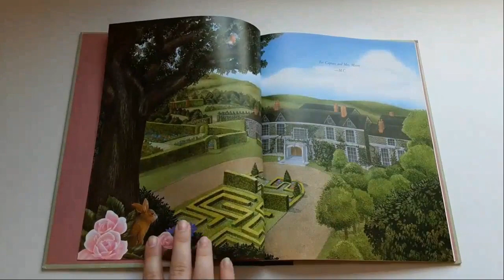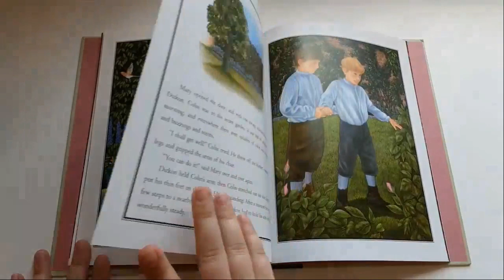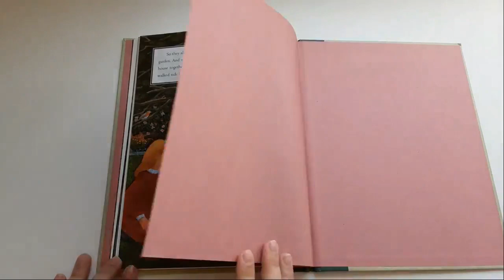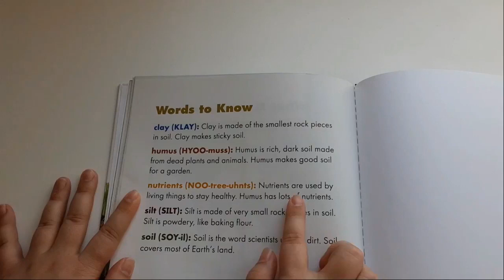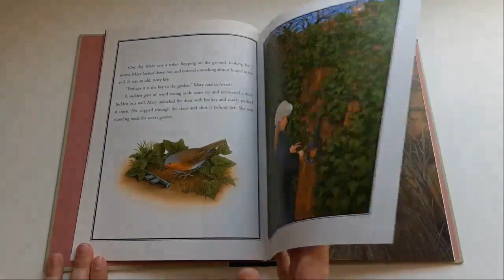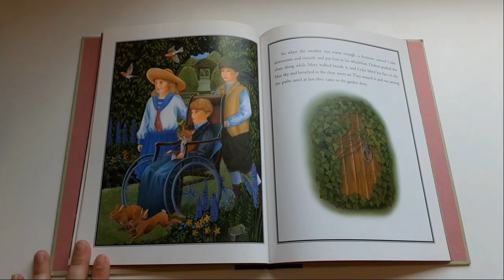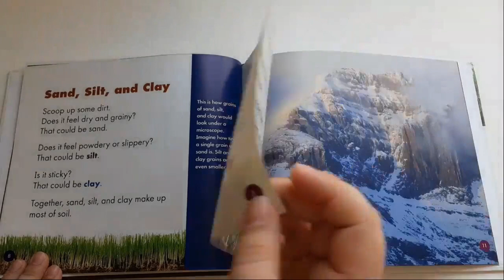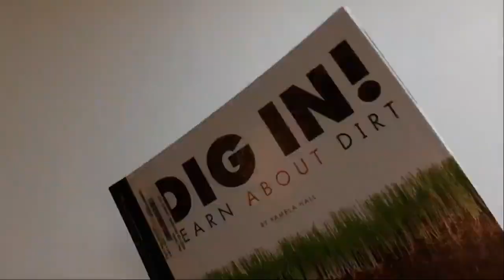After-School Adventures: The Secret Garden (April 7, 2021)